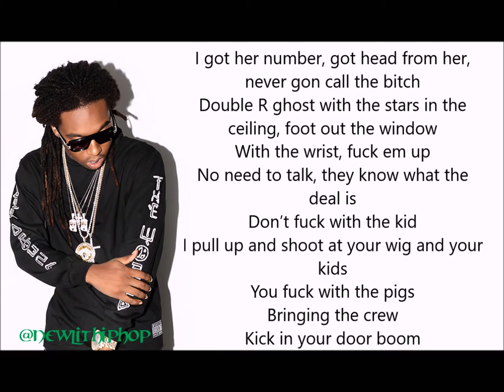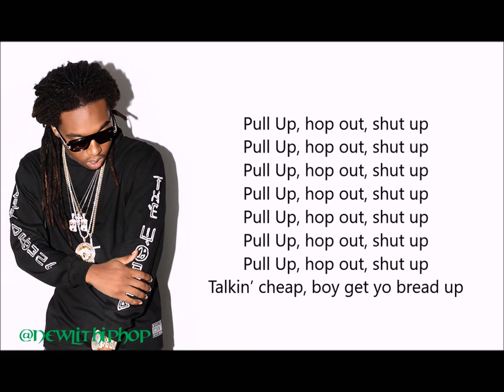Migos - Pull Up (lyrics) (2016)